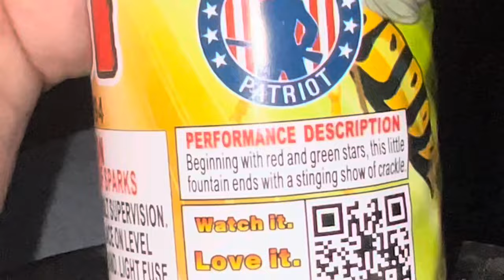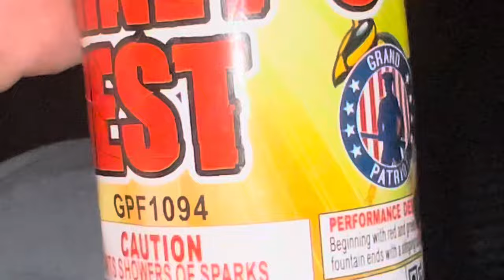HORNETS NEST Fountain GRAND PATRIOT [Extremely Loud]🤯⛲️🐝🪹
Whats up pyro gang🤙🏼 Todays demo consists of Hornets Nest Fountain by Grand Patriot, this fountain is overloaded, definitely one of the louder ones. Has some good height with wide spread when it crackles. Recommend picking these babies up totally worth it!